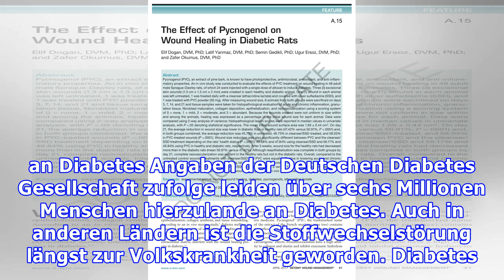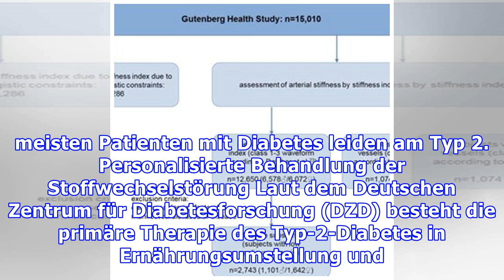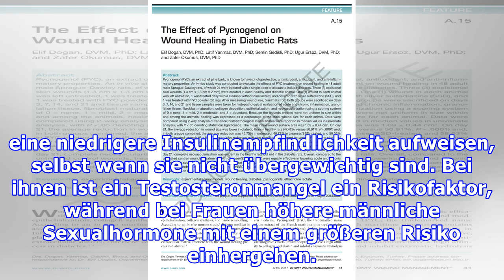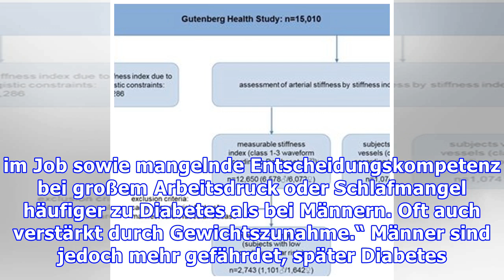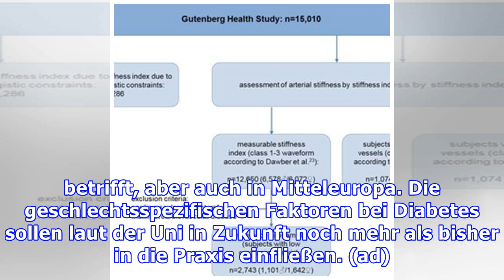Studien: Geschlechtsfaktor bei Diabetes von erheblicher Bedeutung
Management von Diabetes: Faktor „Geschlecht“ wird bislang nicht berücksichtigt Über sechs Millionen Menschen in Deutschland leiden an Diabetes, die meisten davon am Typ 2. Beim Management der Erkrankung werden verschiedene Faktoren wie das Alter oder begleitende gesundheitliche Beschwerden beachtet, das Geschlecht allerdings nicht. Experten meinen jedoch, die Behandlung von Diabetes sollte geschle...